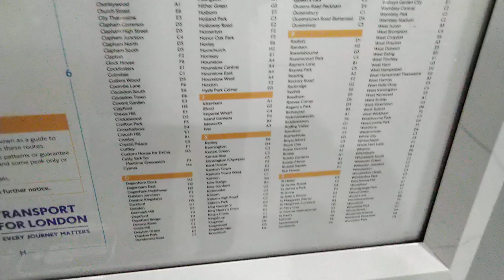November 26, 2021